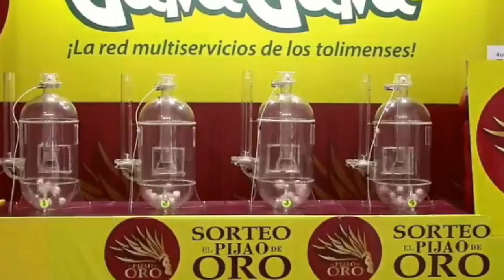PIJAO DE ORO Resultado del JUEVES 30 DE JUNIO del 2022 ✅🥇🔥💰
Hola buenas tardes, te presentamos los resultados de las loterías y chances en Colombia, vamos con el Resultados del Chance Pijao de Oro del JUEVES 30 DE JUNIO de 2022.